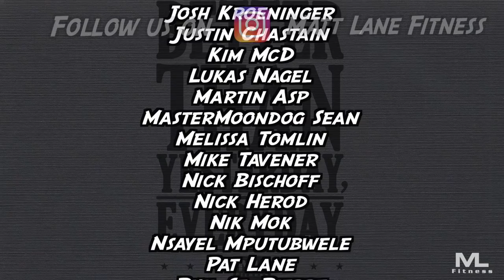I Trained with an American Ninja Warrior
I Trained with an American Ninja Warrior Tyler Gillett. Big thank you to Scott of Ninja Life for letting us train at his awesome facility!

IG, Tik Tok, FB, Twitter, Snap, Gmail: Matt Lane Fitness